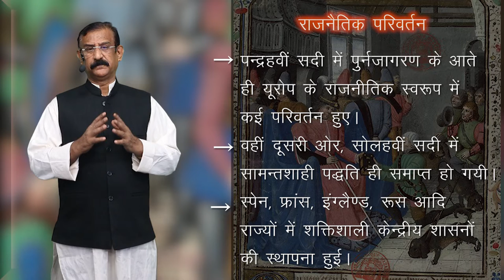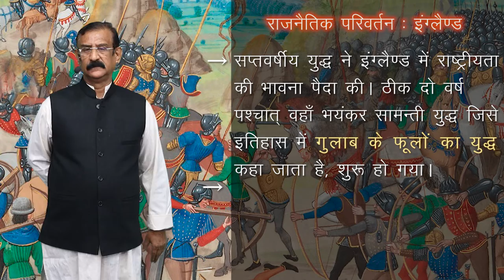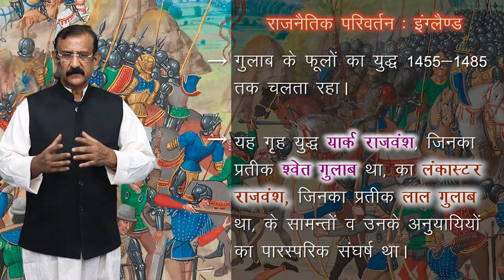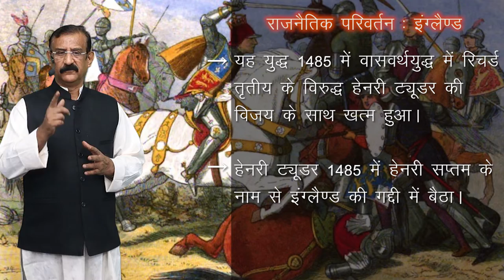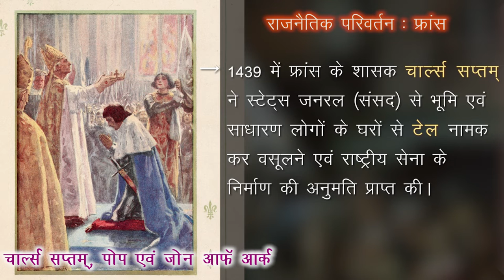CLASS 11th HISTORY | CHAPTER | THREE ORDERS | तीन वर्ग